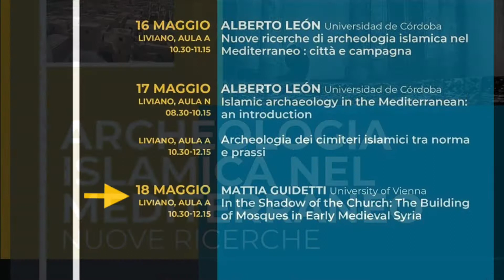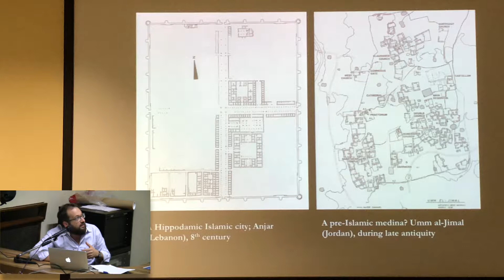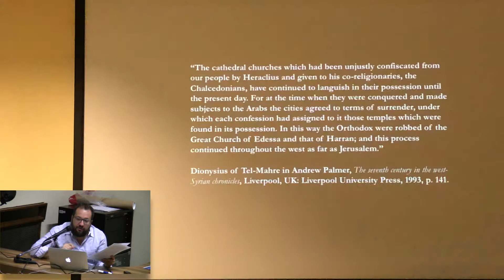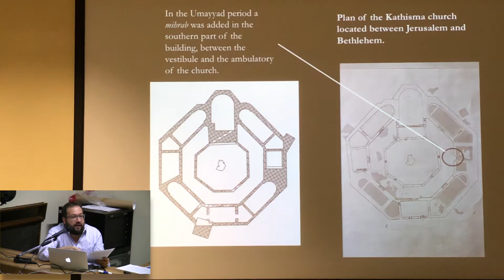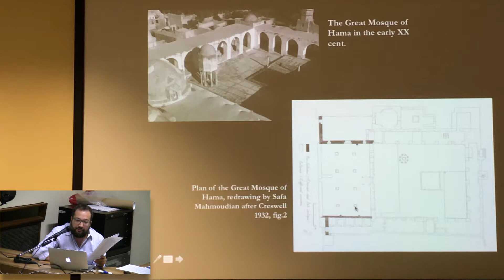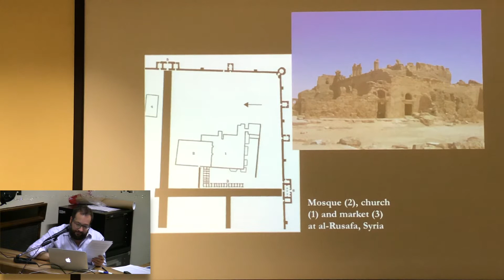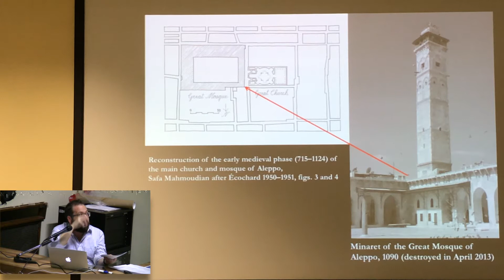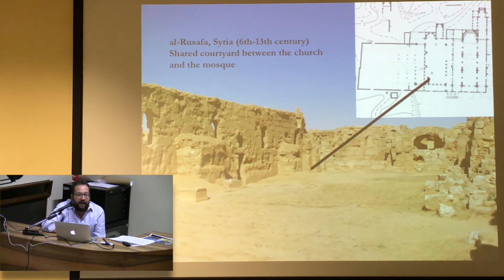Islamic Archaeology in the Mediterranean - ENGLISH (4/4)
Archeologia Islamica nel Mediterraneo
Università di Padova, ciclo di conferenze
(4/4) - Mattia Guidetti, University of Vienna
In the shadow of the Church: The Building of Mosques in Early Syria